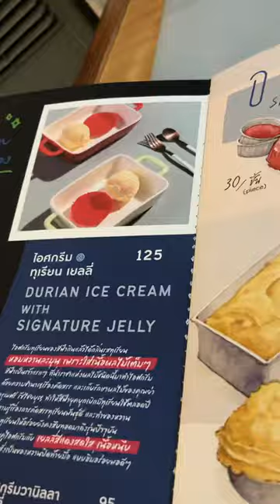เที่ยวทองหล่อ ช่วงที่ 3